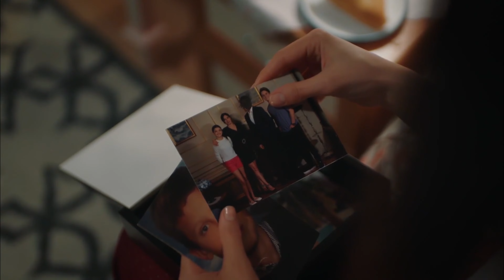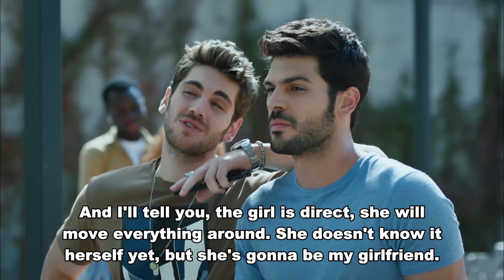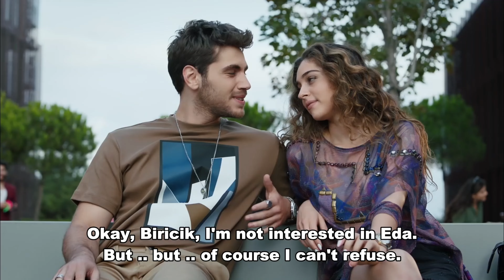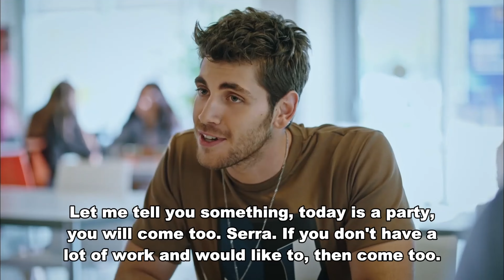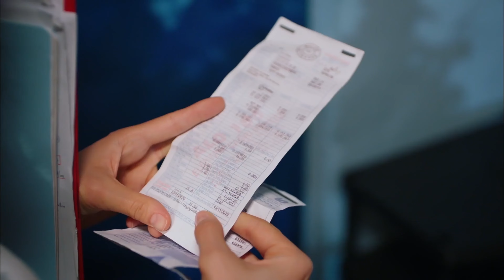Short Episode 3 (4K) - My Left Side | Sol Yanım